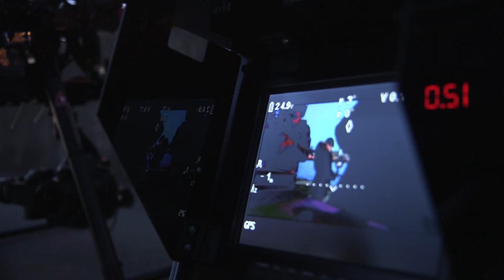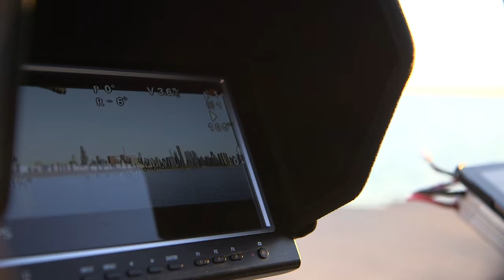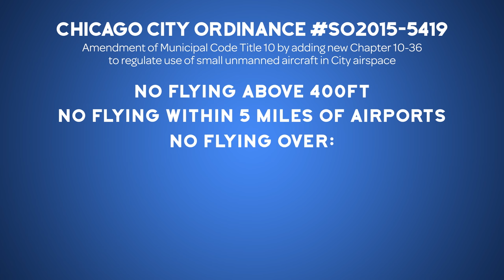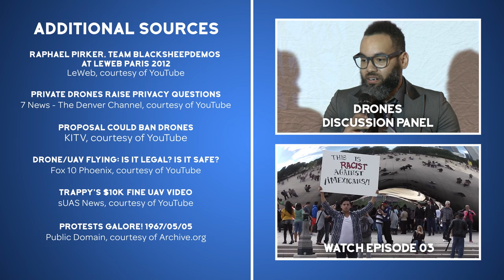Where Can I Fly My Drone? | Rights Lab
Rights Lab 02: Where Can I Fly My Drone?

Smartphones revolutionized citizen access to cameras - could drones do the same for air space?

The second episode of Rights Lab, a cross-genre web series using cinema verite techniques to explore the most pressing civil liberties questions of our day, takes you on a whirlwind tour of the ever-changing legal drone landscape and considers the civil liberties implications behind the drone boom.

Rights Lab uses real-life case studies, featuring local activists and offering clear and compelling explanations of ongoing legal debates to explore drone technology,  when and how it is legal to film a police officer, Stingray technology, where you can protest, and much more.

Rights Lab is produced by Scrappers Film Group in conjunction with Truthout.org

Episode Footnotes

00:11 – Drones have now surpassed airplane registrations

00:13 Now anyone can buy a drone. Heaven help us

00:21 Robo Aerial | Drone Video Chicago

02:12 Section 333 Exemption

02:22 2012 Modernization and Reform Act

02:26 Code of Federal Regulations | Title 14

02:36 Flying as a modeler, hobbyist or a commercial entity

03:18 FAA proposes $1.9 million civil penalty

03:25 1914 First commercial airline flight

03:29 Air Commerce Act

03:31 FAA created

03:36 Helicopters receive FAA approval

03:38 The use drone economy will create 100,000 jobs

03:44 The commercial drone pilot who ruined the FAA’s 2014 has settled his case

05:28 Amendment of Municipal Code Title 10 by adding new Chapter 10-36 to regulate use of small unmanned aircraft in City airspace

05:35 – Chicago City Council approves ban on drones

06:03 Freddie Gray: From Baltimore arrests to protests, a timeline of the case

06:52 Unmanned aircraft systems (UAS) registration

07:14 Know Before You Fly – Federal Aviation Administration Website

07:14 DroneLife.com

07:14 Drone Law Journal

07:14 Drone Flyers